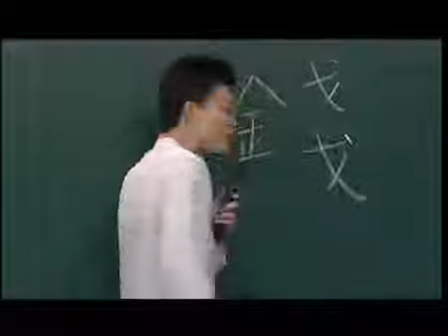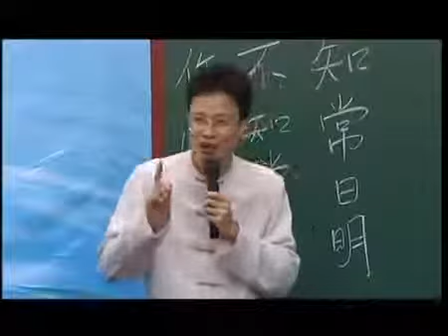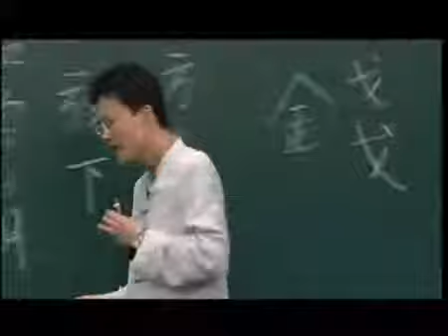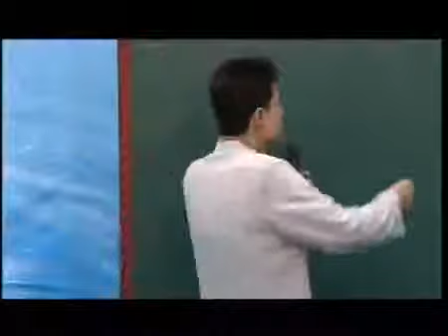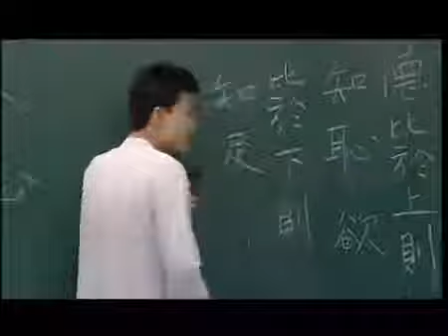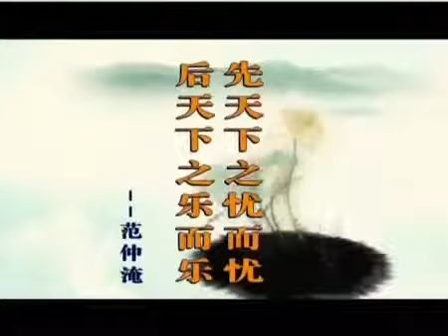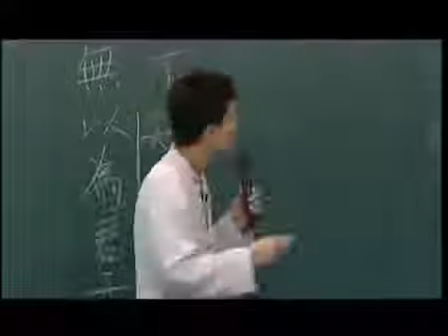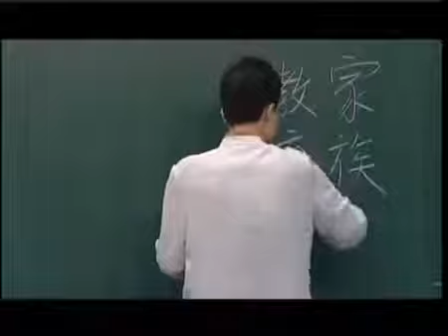SekaXing@讲座：幸福在一念之間（蔡礼旭老师）2/3